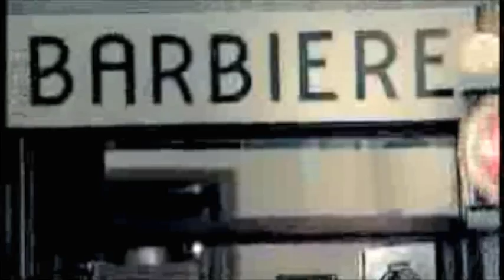Royksoop vs Peroni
royksoop versus peroni